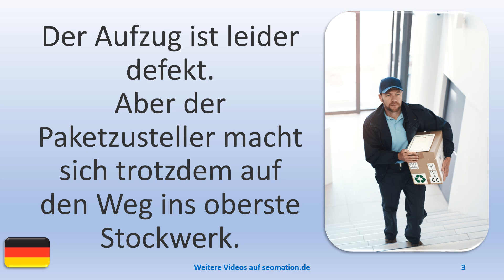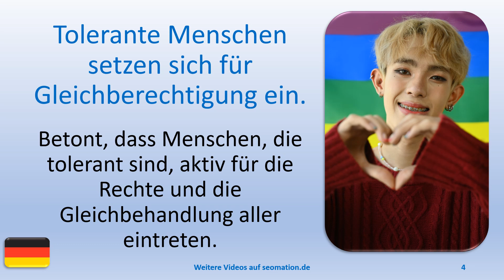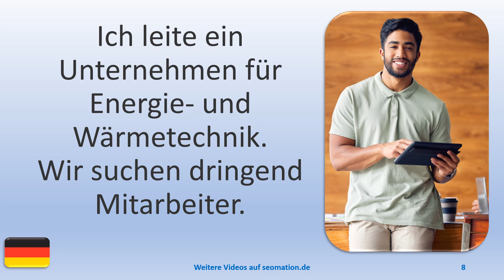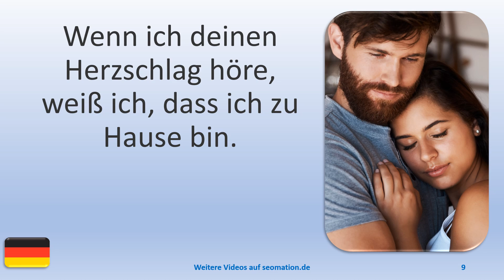▶️13872▶️Ich lerne Deutsch mit Texten und Bildern in unterschiedlichen Situationen.